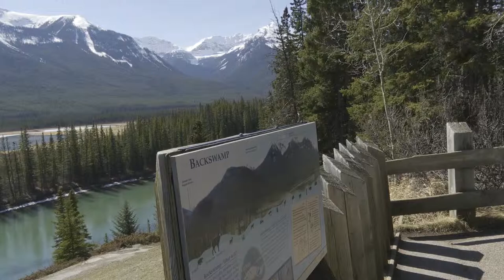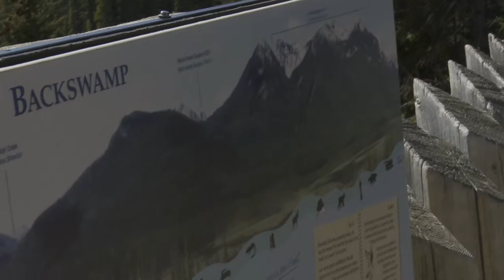BACKSWAMP-BANFF,AB,CA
I took this footage at Banff-Alberta---In the coming weeks we are going to take you to the beautiful Canadian Rockies and enjoy the serene town of Banff nestled in the majestic mountain.